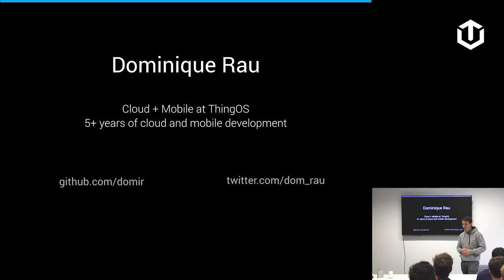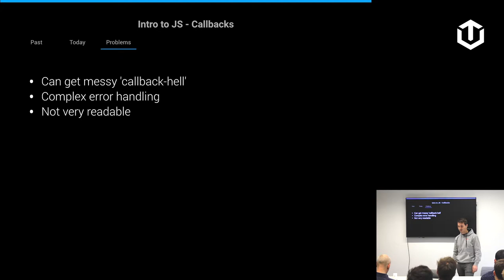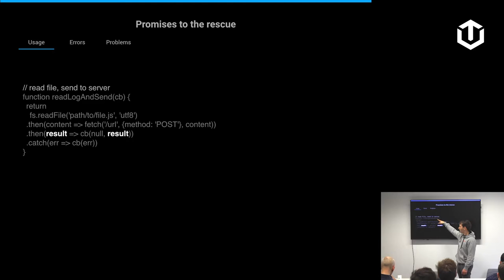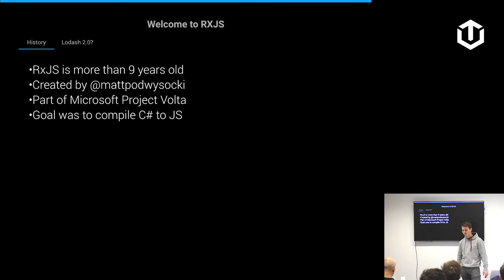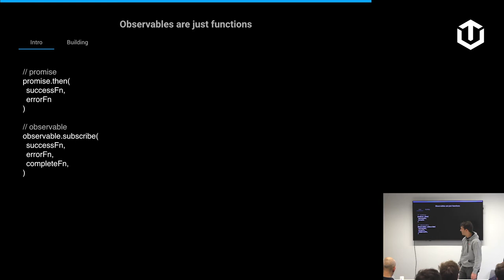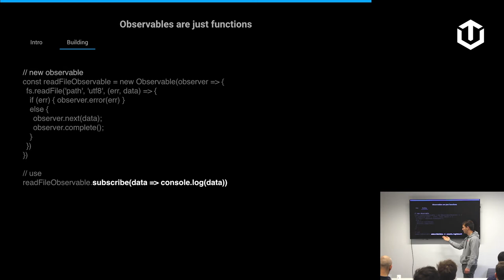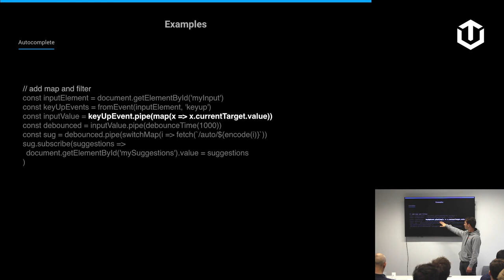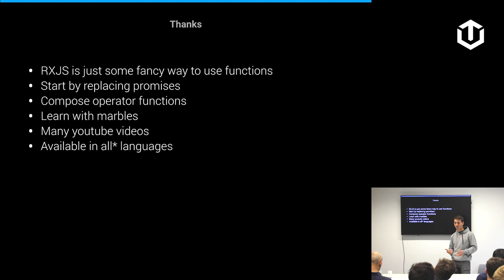ThingOS Tech Talk - Reactive Programming with RXJS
Our Tech Talk is a series of events, which provide input to recent topics in Programming, Electrical Engineering and Prototyping. We are especially addressing students which are interested in smart devices, IoT, web and mobile development.

The main topic of this Tech Talk is “Reactive Programming with RxJS”. RxJS (Reactive Extension Library for JavaScript) is a library for reactive programming using Observables, to make it easier to compose asynchronous or callback-based code.